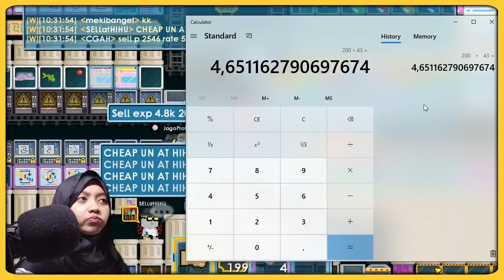CARA PROFIT NO FARMING PALING GAMPANG DI 2020| GROWTOPIA INDONESIA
Hai kenalin nama aku Resyin dan selamat datang di chanel aku. Disini aku mau ngasih tau ke kalian tentang cara profit no farming paling gampang di growtopia 2020 ini.

Karena banyak dari kalian yang terus request cara profit tanpa farming, jadi yaudah sekarang ku buatin videonya lagi.

Enjoy nonton nya...

Buat kalian yang lagi road to dr tittle atau road to mercy wing kalian bisa beli toolnya di SURGDLV disana merupakan shop tool surgery yang paling sering restock dan banyak restocknya. Jadi kalau restocknya banyak pasti kalian bisa lebih efisien waktu dalam nyari tool untuk surg. Ingat ya ke SURGDLV Kalian ga bakal kecewa deh kalau belinya disana.

Buat kalian yang mau buat main world tapi bingung mau beli blocknya dimana, kalian bisa beli aja di worldku ya.
My World: RVHSHOP

Sekalian disini aq mau ngasih tau kalau RVHGUILD lagi membutuhkan member guild yang terpercaya. Kalau kalian minat mau join guild kalian bisa msg GC/Leadernya atau baca RULES nya dulu di:
My Guild World: RVHGUILD

Personal instagram: @resyin053
Business instagram: @rvhbusiness